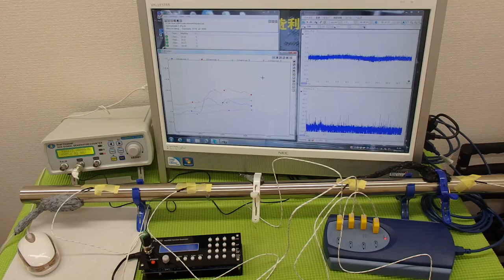表面弾性波を利用した、オリジナル超音波システム ultrasonic-labo